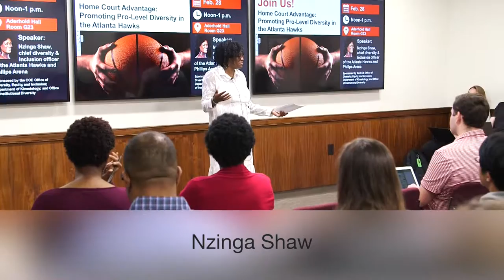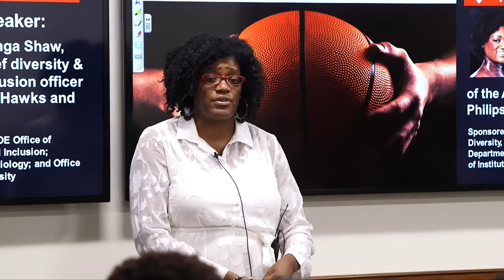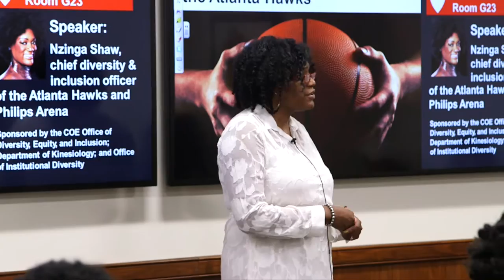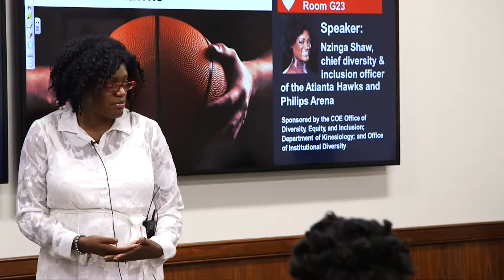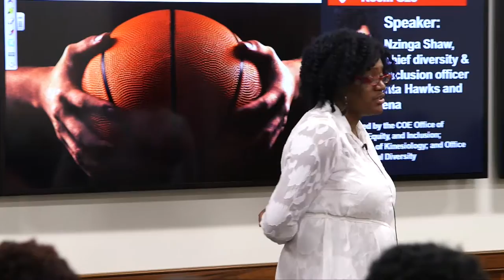Home Court Advantage: Promoting Pro-Level Diversity in the Atlanta Hawks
The UGA College of Education
Office of Diversity, Equity, and Inclusion
presents
Diversity Speaker Series: Home Court Advantage: Promoting Pro-Level Diversity in the Atlanta Hawks
featuring Nzinga Shaw

Nzinga Shaw is senior vice president of community and chief diversity and inclusion officer of the Atlanta Hawks and Phillips Arena Organization. She is responsible for embedding diversity and inclusion best practices throughout the organization. During this interactive session, Shaw will address the importance of multi-dimensional diversity and provide participants with actionable steps that they can take to incorporate inclusive leadership skills into their strategic business operations.

This video is collected as part of the COE Lecture Series.